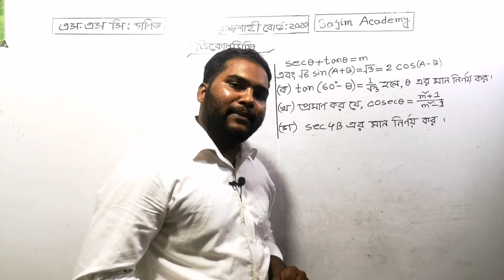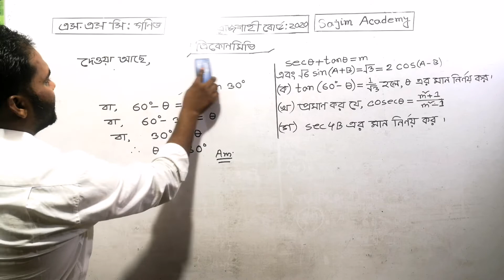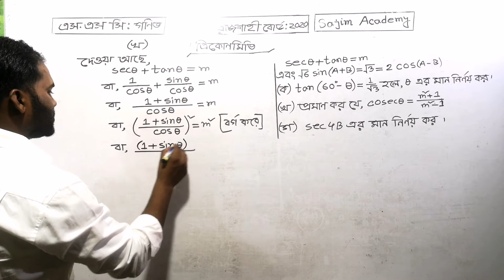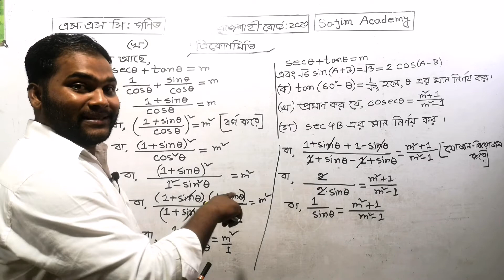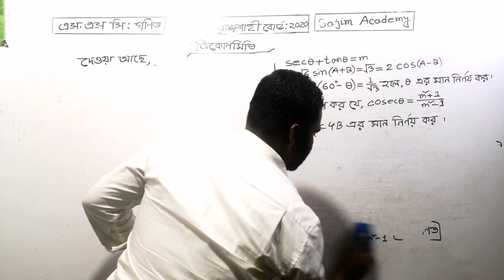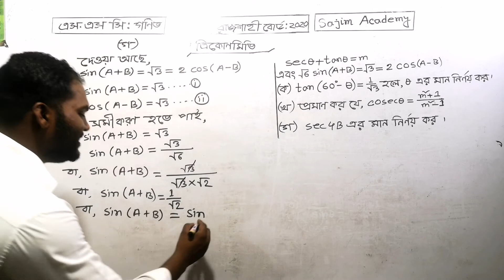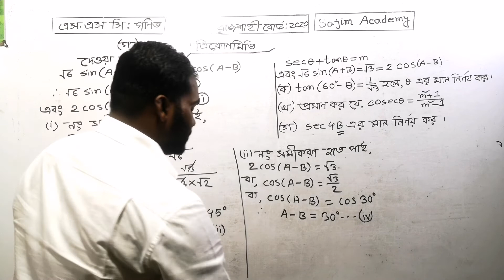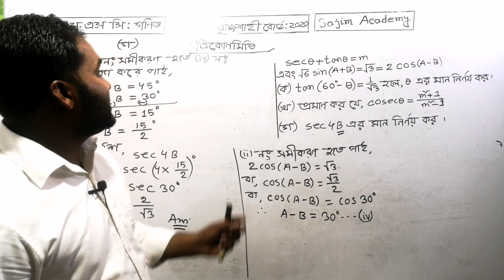Ssc math Rajshahi Board 2020 solution ।Trigonometry। এসএসসি গণিত ত্রিকোণমিতি। রাজশাহী বোর্ড ২০২০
নবম-দশম গণিত। ত্রিকোণমিতি।রাজশাহী বোর্ড ২০২০ এই ভিডিওটিতে রাজশাহী বোর্ড ২০২০  সালে এসএসসি গণিত বিষয়ে প্রশ্নে ত্রিকোণমিতি অধ্যায় থেকে যে সৃজনশীল প্রশ্নটি এসেছিল তা খুব সহজে আলোচনা করা হয়েছে।নবম দশম শ্রেণিতে তোমরা যারা রয়েছ তারা এই ভিডিওটি দেখলে বোর্ড পরীক্ষার প্রশ্ন খুব সহজে সমাধাণ করতে পারবে। তোমরা যারা ২০২৩ সালে এসএসসি পরীক্ষায় অংশগ্রহণ করবে তারাও এই লেকচারটি দেখলে খুবই উপকৃত হবে।সাজিম একাডেমি তোমাদের পাশে থেকে তোমাদেরকে পড়াশোনা বিষয়ে সব ধরনের সহযোগিতা করবে।
 In this video, the creative question that came from trigonometry chapter in Ssc math Rajshahi  board question 2020 is discussed very easily. Those of you who are in 9th and 10th class can solve the board exam question very easily by watching this video. Those of you who will participate in the SSC examination in 2023 will also benefit greatly from watching this lecture. Sajim Academy will support you in all kinds of studies by your side.